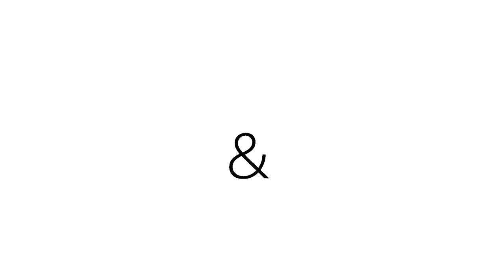Les travaux Made in Mogwaï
C'est bientot le Contest.. et comme chaques années une mise à jour du Mogwaï skate park se fait... Rdv le 31 mai et 1er juin au PARK pour les 25 piges de l'asso... grosse bise à tous et hate de tous vous retrouver pour ce rendez-vous d'éxéption !!

Image et réalisation Arthur J Filmaker